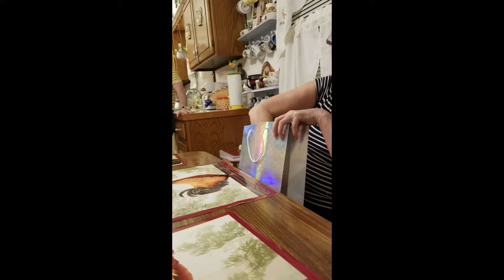The Arrival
My husband proposed to me through a "Heads Up" so  I thought I'd let him know I was pregnant the same way ^-^.